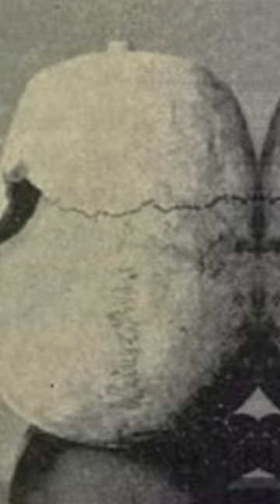Giants from Ancient Egypt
🔍 Uncover the astonishing mystery of ancient giants in our latest video! In 1901, archaeologists stumbled upon a colossal skull, and a century later, we discovered it belonged to Sanacht, the founder of Egypt's 3rd dynasty, towering at 190 cm in an era when the average height was just over 160 cm! 🏛️🤯 But that's not all – meet Hudjefa, the first pharaoh, who outgrew even Michael Jordan at a staggering 237 cm! Were these giant pharaohs the inspiration behind the legends of titans in the dawn of time? 🗿📜